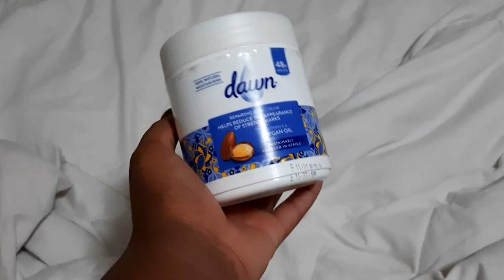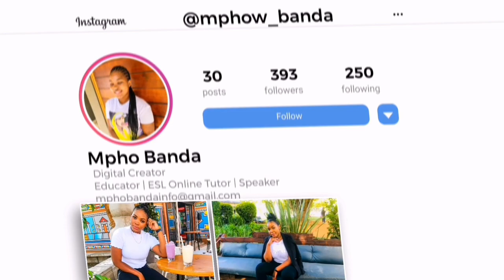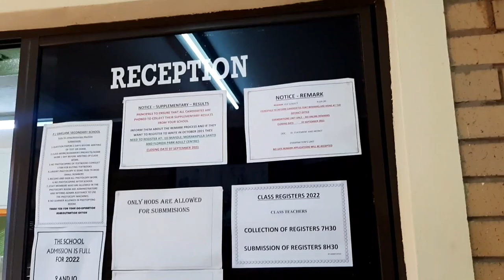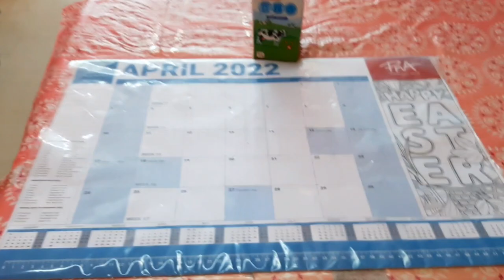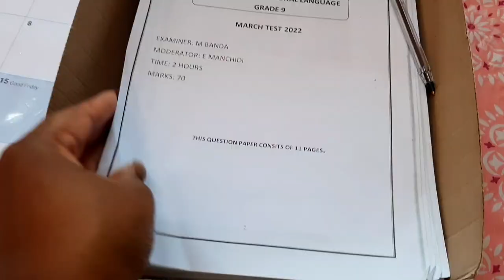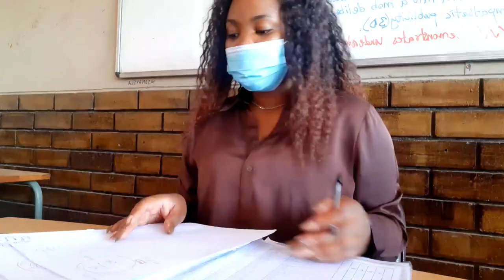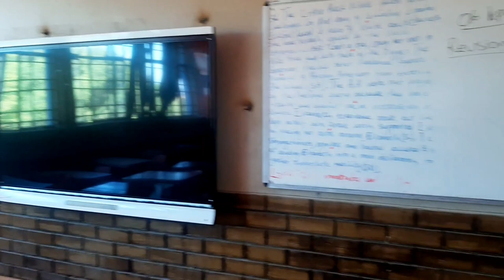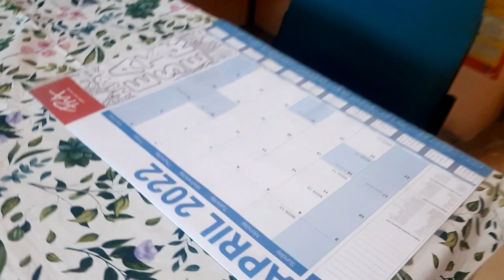A day in my life as a High School Teacher at a Public School| South African YouTuber